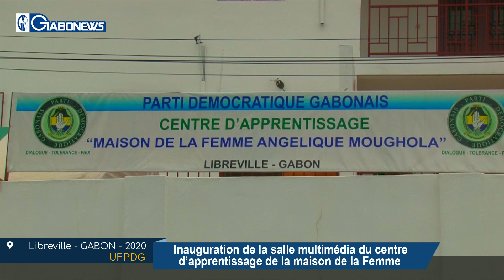GABON / UFPDG : Inauguration de la salle multimédia centre d'apprentissage de la maison de la Femme